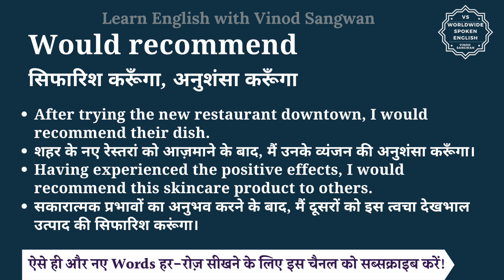Would recommend meaning in Hindi | Would recommend ka matlab kya hota hai | English to hindi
इस वीडियो में आप Would recommend का हिंदी में मतलब समझेंगे और साथ में Would recommend का pronunciation भी सीखेंगें यानि की आप Would recommend के अर्थ के साथ साथ ये भी सीखेंगें की Would recommend को कैसे बोले या Would recommend को बोलने का सही तरीका क्या है |

तो बस एक मिनट में सीखिए Would recommend को|
Let’s learn Hindi Meaning of Would recommend in detail.

Would recommend का हिंदी में अर्थ होता है
सिफारिश करूँगा, अनुशंसा करूँगा

After trying the new restaurant downtown, I would recommend their dish.
शहर के नए रेस्तरां को आज़माने के बाद, मैं उनके व्यंजन की अनुशंसा करूँगा।

Having experienced the positive effects, I would recommend this skincare product to others.
सकारात्मक प्रभावों का अनुभव करने के बाद, मैं दूसरों को इस त्वचा देखभाल उत्पाद की सिफारिश करूंगा।

Would recommend को इन उदाहरणों से और अच्छे से समझ सकते हैं